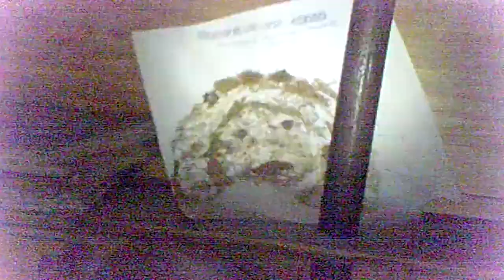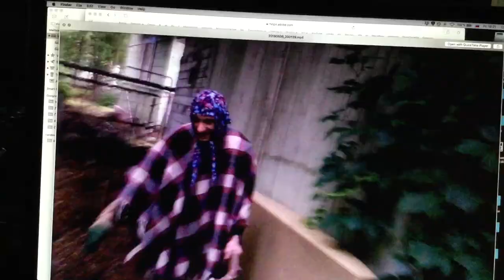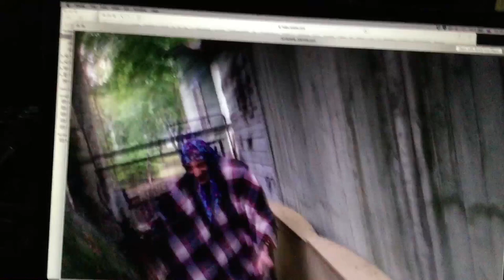МОРОК. серия 2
Сейчас, когда деревья голы, на них увидишь такое, чего летом не разглядишь. Вон вдали — берёзы, и будто все они в грачиных гнёздах. А подойдёшь ближе, — совсем это не гнёзда, а какие-то чёрные комья тонких прутьев, растущих в разные стороны, — ведьмины метлы.

Вспомните любую сказку про бабу-ягу или ведьму. Баба-яга летает по воздуху в ступе, а след свой помелом заметает. Ведьма же вылетает из трубы верхом на метле. Ни яга, ни ведьма без метлы обойтись не может. Вот они и напускают на разные деревья такую хворь, чтобы у них на ветвях вырастали уродливые комья сучьев вроде мётел. Так уверяют весёлые сказочники.

Ну, а по-научному?

По-научному? Взаправду? Эти комья сучьев образуются на ветвях из болячек, а болячки на дереве — от особых клещиков или от особых грибков. Клещик-орешник до того мал и лёгок, что ветер свободно носит его по лесу. Клещик попадёт на какую-нибудь ветку, заберётся в почку и устроится в ней жить. Ростовая почка — это готовый побег, стебелёк с зачатками листьев. Клещик их не трогает, — питается только соком почки. Но от его укусов и выделений почка заболевает. И когда распустится, — молодой побег начинает расти с волшебной быстротой: в шесть раз скорей, чем ему полагается.

Больная почка развивается в коротенький побег, который сейчас же даёт боковые веточки. На них перебираются дети клещика и тоже заставляют прутики ветвиться. И так ветвление идёт всё дальше и дальше. И на месте почки разрастается косматая, уродливая ведьмина метла.

То же самое случается, когда в почку попадает спора — зародыш грибка-паразита — и начинает расти в ней.

Ведьмины метлы бывают на берёзе, ольхе, буке, грабе, клёне, сосне, ели, пихте и других деревьях и кустарниках.

«Ведьмины мётлы» из «Лесной газеты» В. Бианки